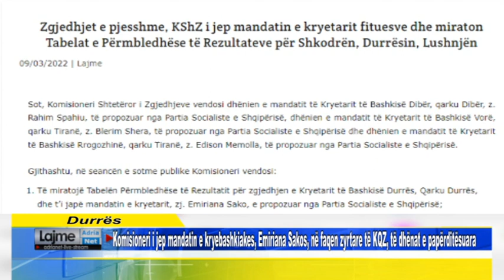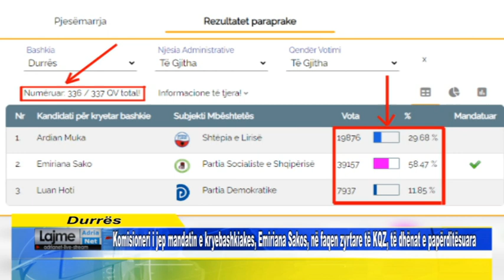Komisioneri jep mandatin e kryebashkiakes Sako, në faqen zyrtare të KQZ, të dhënat e papërditësuara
Komisioneri i jep mandatin e kryebashkiakes, Emiriana Sakos, në faqen zyrtare të KQZ, të dhënat e papërditësuara